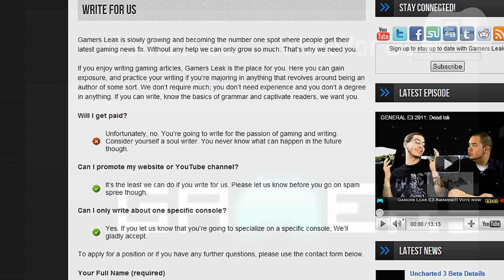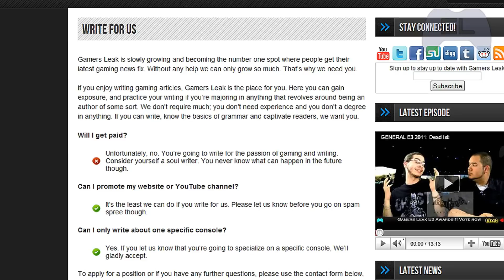Gamers Leak: E3 2011 Awards (Gears of War 3, Uncharted 3, The Legend of Zelda: Skyward Sword)